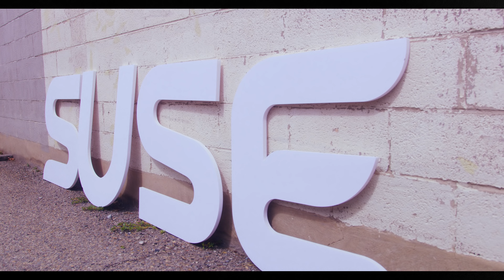SUSE Now Hallelujah - A SUSE Music Parody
I'm SUSE Now Hallelujah.  Parody of "Faith" by Stevie Wonder and Ariana Grande.

Parody Lyrics by Rick Ashford and JoAnne Eames
Executive producer - Russ Dastrup
Directed and produced by Scott Dastrup
Lead Male Vocals and Piano - Joshy Soul
Lead Female Vocals - Amy Lynn Whitcomb
Sound Studio - Stoker White at Funk Studios
Merik Richardson - Director of Photography
Benjamin Allred - 1st AC
Ryan Hannah - Steadicam Operator
Christian Darais - Key Grip

Lyrics:

SUSE Now Hallelujah – SUSE Music Parody

See chameleon with his crazy spring-out tongue? Yeah
He dance around 'cause he gots it goin' on?
Yes he’s a trend-setter, we'd all like to be him
He’s the king of the open source, you best believe the hype
He transformin' datacenters, holy innovation
Ya know he puts the open in your open source now

He got SUSE for me baby, He got SUSE for me now
And he'll be, yes he'll be real good to me
You know there aint’ nothing better 'round
I'm goin' green, hallelujah, I’m SUSE now.

See the chameleon with the five nine uptime swag?
He’s got my infrastructure always serving apps
He’s always innovating, lets me scale to exabytes
He’sa made it his mission, to make my systems fly
He’s a high-performance, live patching, friendly reptile
Just say the word he'll transform your whole life.

SUSE, Yeah
Yes I do, mmm
He got them crazy eyes that go every which way
He got my servers producin' every night and day
I got his crazy dancin' stuck inside my brain
Tamed my containers, made my storage scale
I've always wondered, what does a chameleon say
I’m gettin’ high-fived and I thank him everyday

She was on the Voice singing House of the Rising Sun.  Nothing just the best for SUSE.